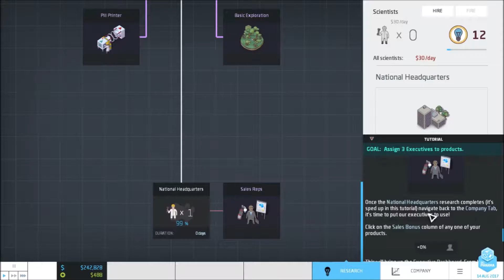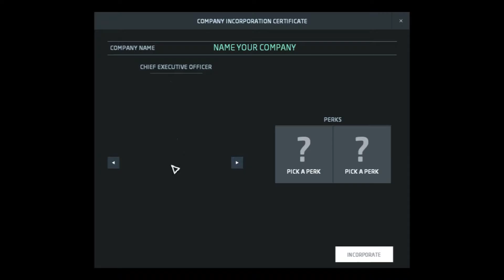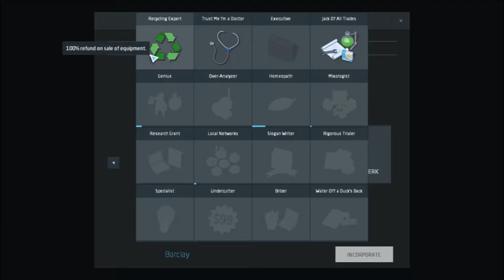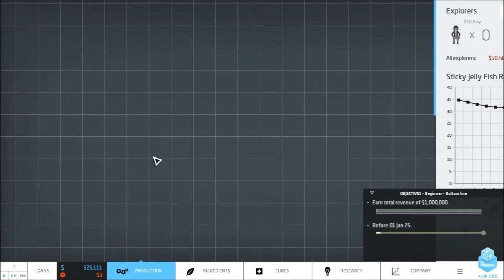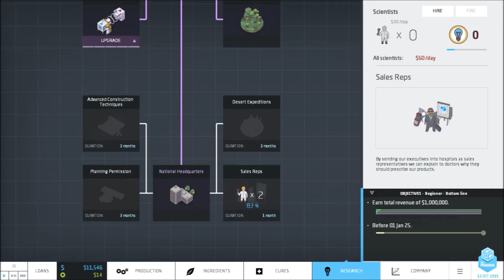Let's Play A Bit Of Big Pharma | Episode 2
I hope you enjoy my adventures and misadventures in Big Pharma!